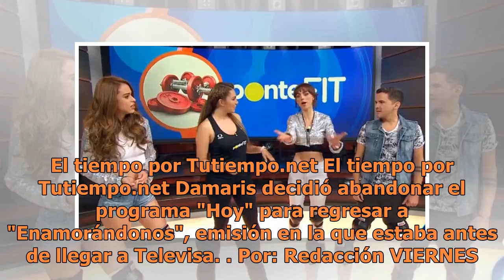Esta conductora abandonó programa Hoy y regresó a Enamorándonos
El tiempo por Tutiempo.net El tiempo por Tutiempo.net Damaris decidió abandonar el programa "Hoy" para regresar a "Enamorándonos", emisión en la que estaba antes de llegar a Televisa. Por: Redacción VIERNES 08 DE JUNIO DE 2018 10:44 Viernes 01 de Junio de 2018 Martes 15 de Mayo de 2018 Martes 08 de ...